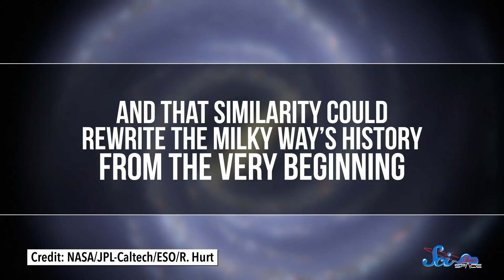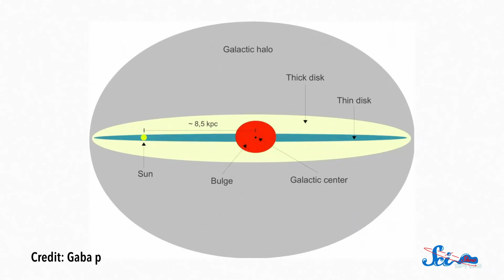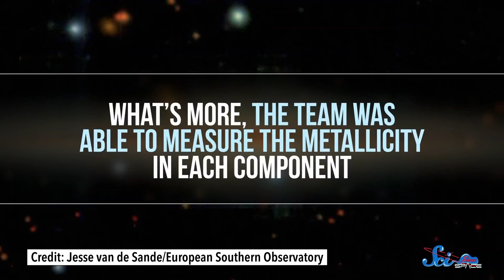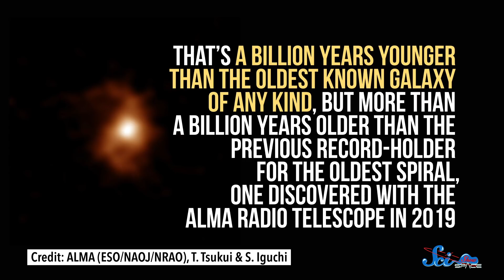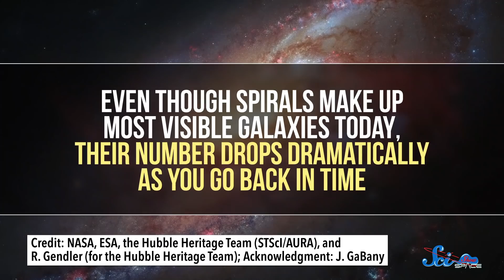There's another Milky way out there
As a species, we like to think everything about us is one of a kind, including the Milky Way Galaxy, but new evidence shows that yet again, we're not so unique.